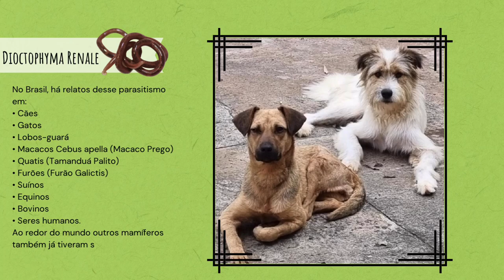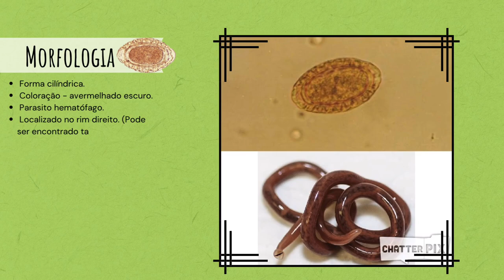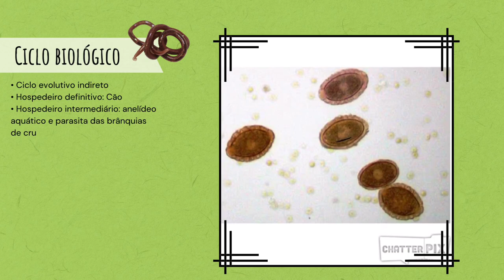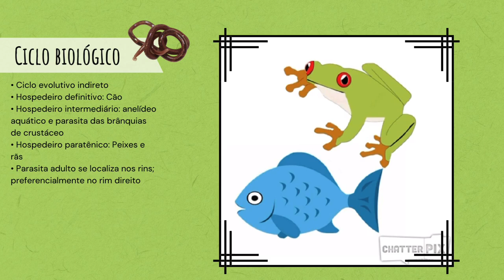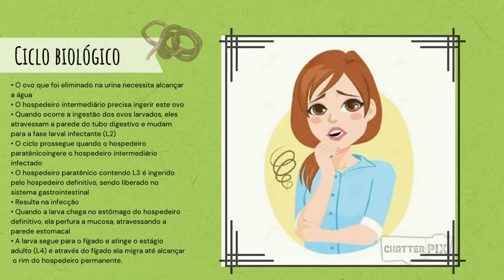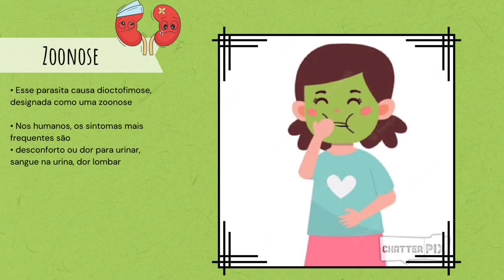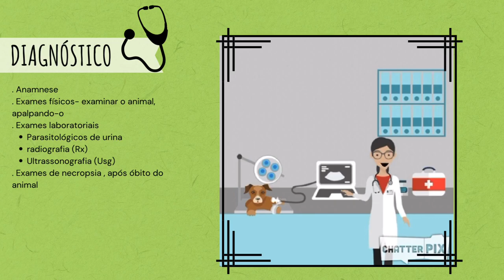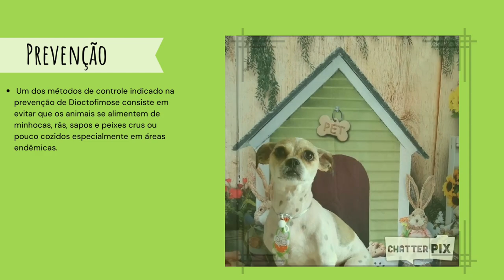dioctophyma renale parasitologia animal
este vídeo tem como objetivo trazer mais informações sobre um dos maiores parasitas.